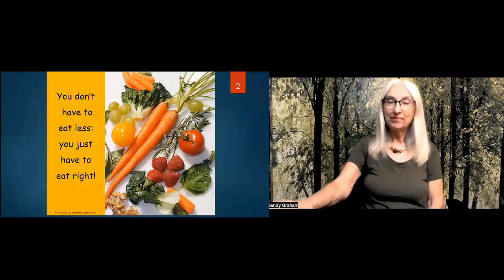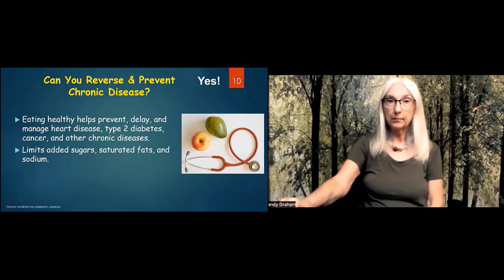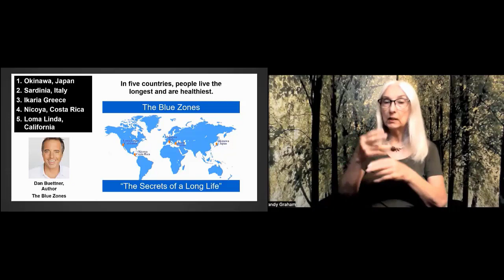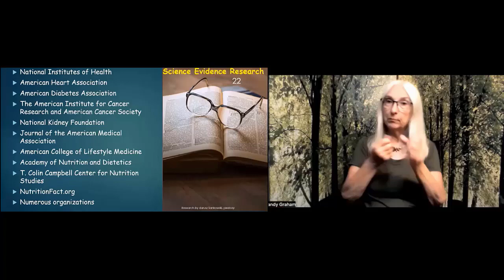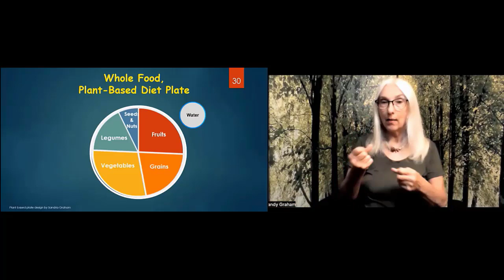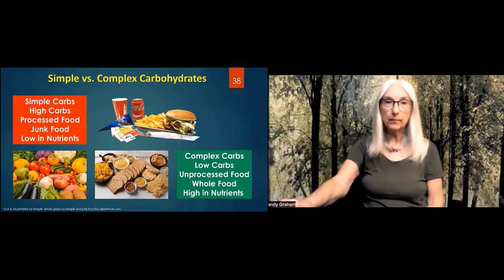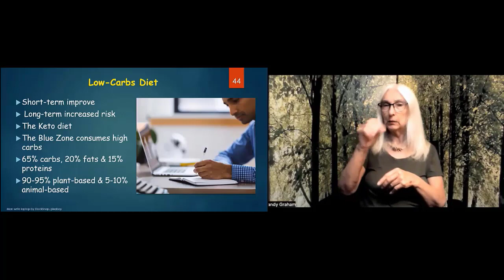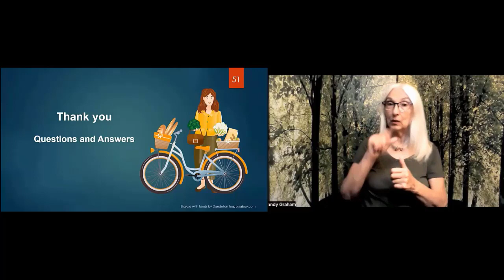Healthy Eating: What Does It Looks Like?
I was a panelist and presented about Healthy Eating: What Does it Looks Like? with Dr. Michael Mckee on The Deaf Health Talks Zoom.  Dr. McKee is a family physician with clinical and research expertise in disability health. As a physician with hearing loss, he is especially interested in advocating for the rights of Deaf and hard-of-hearing patients to obtain equitable health care, including accessible communication.